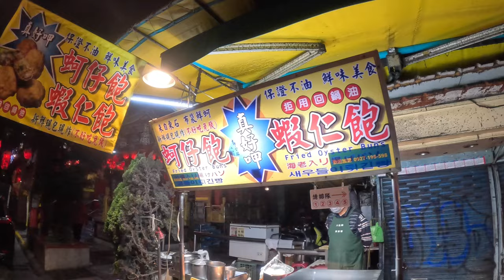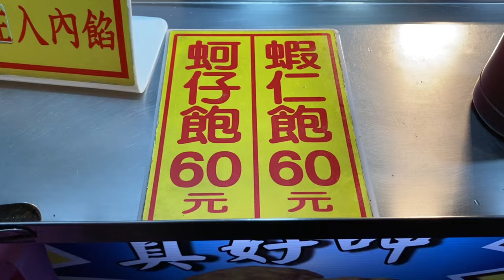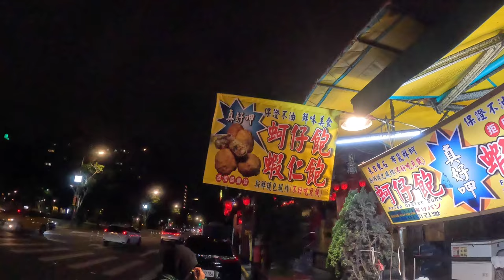굴로 만드는 대만 볼카츠! 바다향 가득~ / Fried Oyster Balls | Taiwanese Street Food | 牡蠣球 | 蚵仔球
촬영을 원하시는 소상공인 및 기업분들의 연락을 기다립니다.
좋은 영상으로 시청자들께 보답하기위해 노력하겠습니다

Copyright. Uncle Food All Videos Cannot Be Copied Without Permission